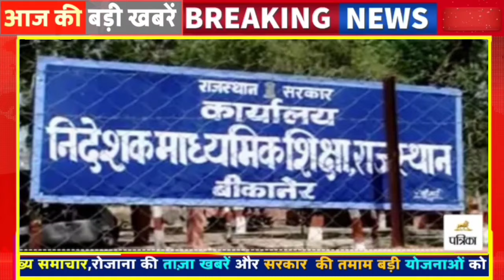Today Breaking News ! आज Rajsthan 05 August की बड़ी खबरें Top@10 BREAKING NEWS | Rajsthan news, modi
05 August Ke Mukhy Samachar Breaking News किसान आंदोलन मुख्य समाचार
05 अगस्त सोने चांदी के भाव 05 August Petrol Diesel Price Update News Today
Today Breaking News ! आज 05 अगस्त 2024 के मुख्य समाचार बड़ी खबरें
बिजली-पानी बड़ा फैसला मौसम कर्मचारी -समेत 15 बड़ी अपडेट
राजस्थान के 15 जिलों में बड़ी कार्यवाही
जेल में बंद लोगों के नियम बदले
The Sugam Platform News Ram Mandir News 2 July Instagram Facebook News Meta News Instagram News today
5_August_2024 | Today_Breaking_News |05_August_2024 modi video watch मौसम_विभाग weather आज 5 August 2024 का मौसम 05 August, 2024, आज के मुख्य समाचार, PM Modi, Top10 india news Today_breaking_news | today ipl 2024 LIVE MATCH and highlights update
breaking news, news headlines, news, hindi news, news india, live news
Aaj Ka Panchang 05 अगस्त 2024,
Rajsthan New Cm भजनलाल ने दिया बड़ा तोहफा, जयपुर में , सूर्य ग्रहण, कब लगेगा चंद्रग्रहण,कब है मकर संक्रांति महाशिवरात्रि News करवा चौथ News अयोध्या राम मंदिर News Jay Shree Ram News Aaj Tak Ki Sabhi Khabare A2Z News जन आधार कार्ड News 50 बड़ी खबरें  आज 8:15 बजे की बड़ी ख़बरें
Indian Rajsthan News Rajsthan Latest
Marwadi/Rajsthani News today /मौसम News
Marwadi News Rajsthan Hindi News Rajsthan School All news Rajasthan IMD  मौसम विभाग की सभी बड़ी खबरें मौसम अलर्ट News Today news All update Breaking Update rajsthan Mukhya Samachar
Ram Mandir News Ayodhya Nagri Dham राम मंदिर प्राण प्रतिष्ठा समारोह
Rajasthan lockdown rajsthan rodvege  Rajsthan train bus
rajsthan special news update |new guidelines happy new year India

INDIA No.1 Most Popular Channels/Website/Page About this Channel:-